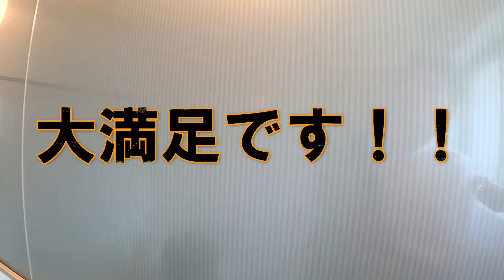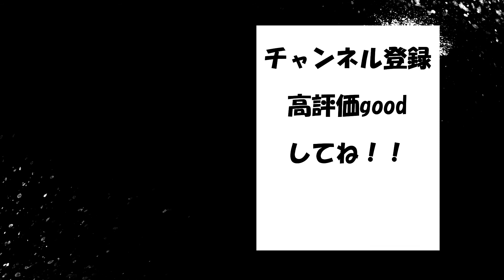バスルーム＆レンジフードをクリーニング！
6月のエアコンクリーニングに続き7月はバスルームとレンジフードのクリーニングをやっちゃいました！！
と言っても自分でやるのではなく徹底的にキレイにしたかったので
もちろんお掃除のプロの業者さんにお願いしました！！
前回同様、グッドサービング（株）のマネージャーのさや姉が来てくれました！！
そのプロの仕事ぶりをご覧いただき、皆さんのお掃除の参考にしていただけると幸いです！